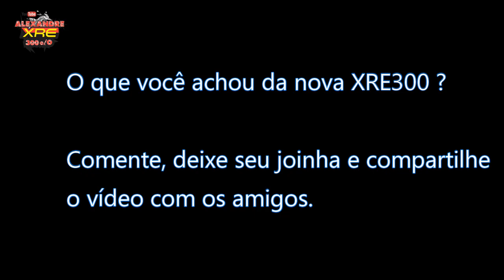XRE300 2019 (REACT) -XRE300 2013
Atualização da XRE300. XRE300 2019

XRE300 2013

LaranjaMecânica
Alien Motos
Tasouza Rider
Queiroz_zs